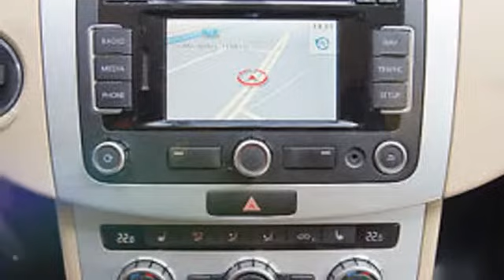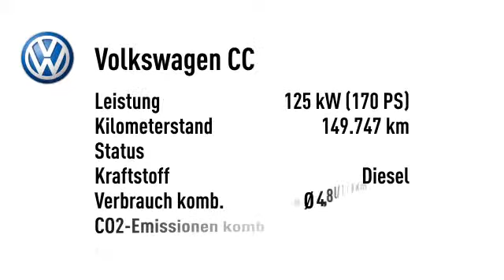Volkswagen CC CC 2.0 TDI Leder Bi-Color 5-Sitze Navi Xenon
Endpreis: € 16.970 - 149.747 km - 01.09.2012. Weitere Details:
Sportwagen/Coupé, Power{kw=125.0} KW, Schaltgetriebe, braun